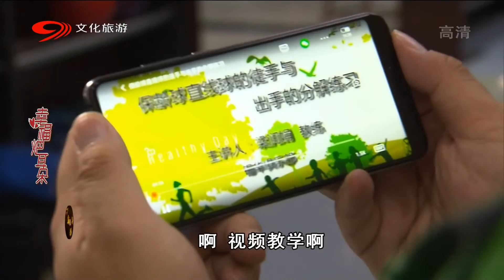爆笑方言剧《幸福耙耳朵之造富计划》第2集 立正前进向钱看【麻辣烫】